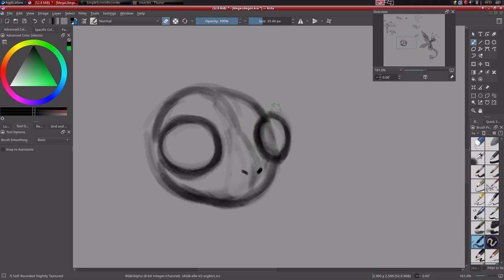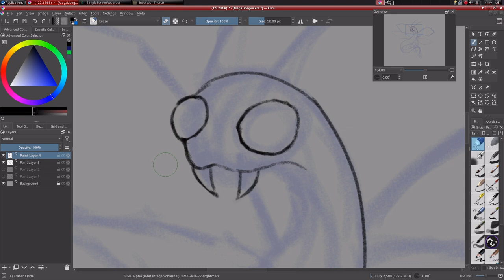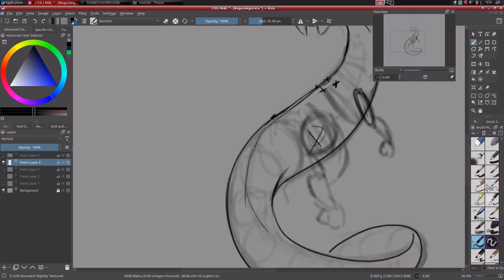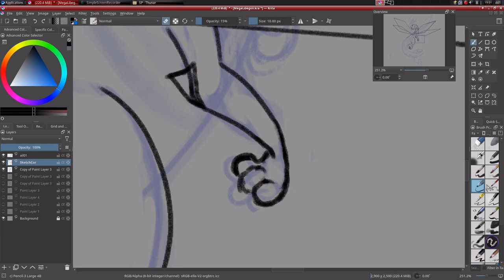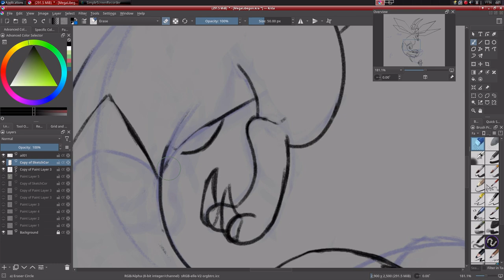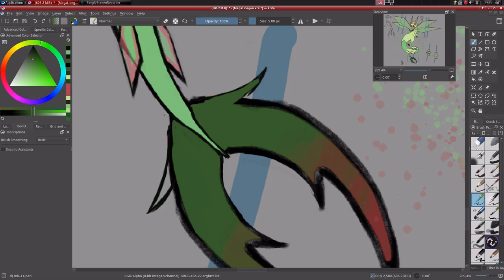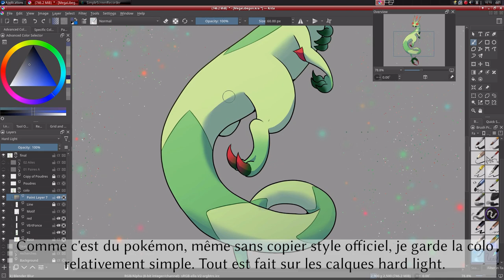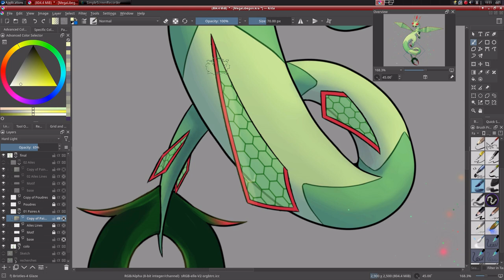Mega Libégon / Mega Flygon speedpaint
Speedpaint du Méga Libegon de Keltios sur Krita. 5 ans qu'il était planifié et le voilà qui prend vie!
Artwork réalisé pour le fangame Pokémon Sacred Phoenix par Eysselia.